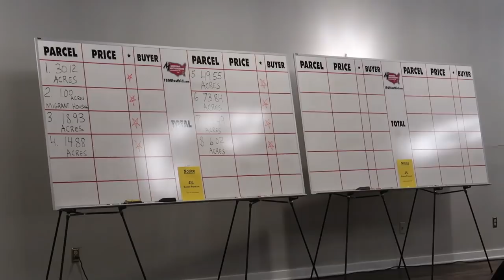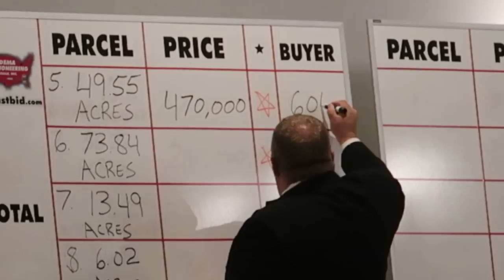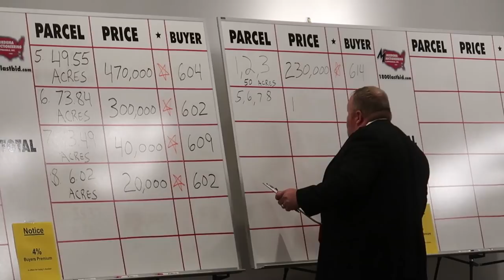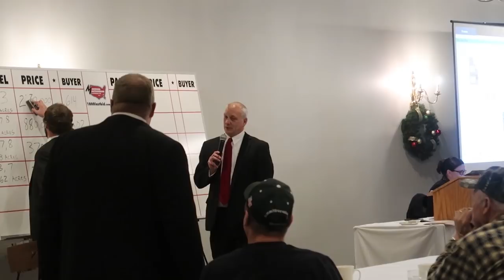274 THIS FARM REFUSED TO D1E: Farm Auction - Teach a Farm Girl Series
Farm Extinction is becoming more and more common as farms are faced with higher costs, more Government regulations and no one to continue the traditions . . . watch and listen as one farm tells the story of how after 5 generations, they make the difficult decision to call it quits and auction off their land.

Does this mean the end of their farm? What if a land developer buys it?!
Watch and find out how the story unfolds!
**Keep the tissues handy**

HOW TO ENTER/CONTEST RULES:

1: Count the bottles of syrup in each video.
2: all correct entry comments on each video will be entered to win THAT MONTH'S bottle of homemade maple syrup!
3: Winner will be announced in a video around the 31 of that month
4: No purchase necessary

Join What The Farm Girl on her many CRAZY adventures on their NEWLY BUILT, FIRST GENERATION family farm on 87 acres in Western Michigan. Born and raised a city-girl, she's finding out everyday what's she's made of as she struggles to make sense of the farming life!

With the ever-present threat of agricultural and small farming practices dying-off, Farm Girl shows that anyone can keep old traditions alive with a bit of grit and determination (and maybe some crying).